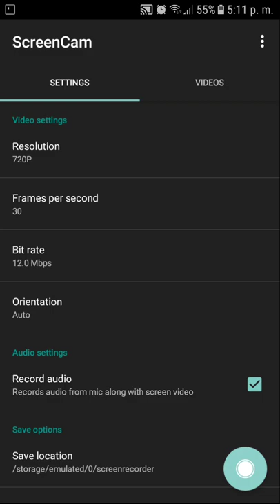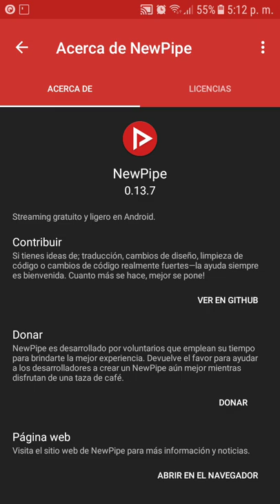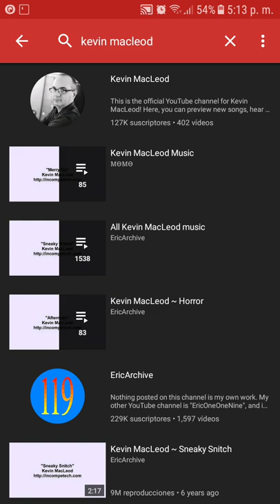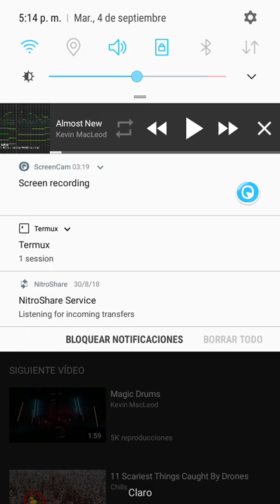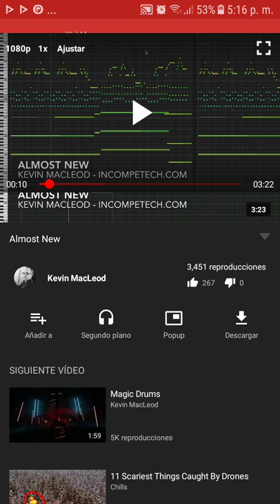Como reproducir música de YouTube en segundo plano con Newpipe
NewPipe es un reproducto de música y video para YouTube liberada bajo una licencia libre  (GPL 3.0), NewPipe no hace uso de la API de YouTube sino que obtiene y analiza la información del sitio web  de YouTube para obetener la informacíon necesaria.